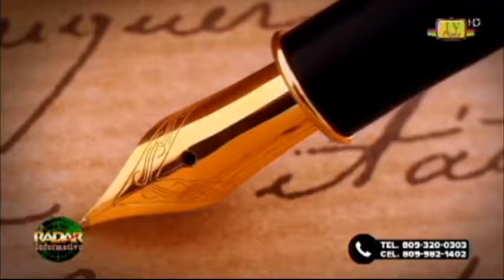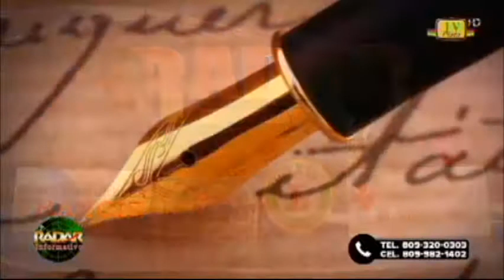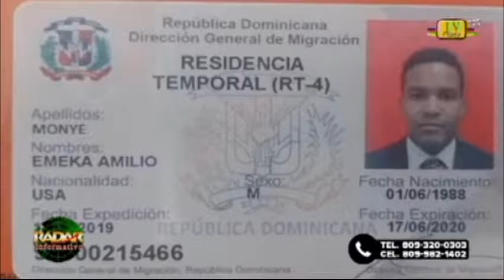Radar Informativa 6 11 2019